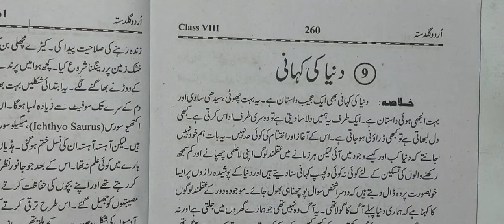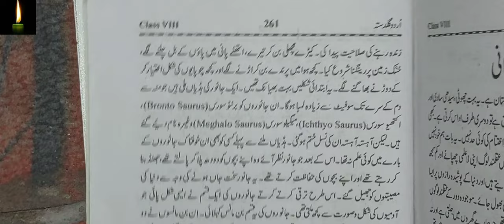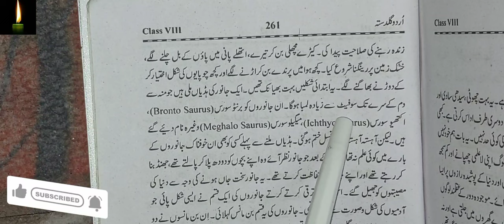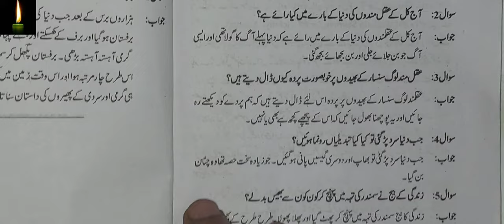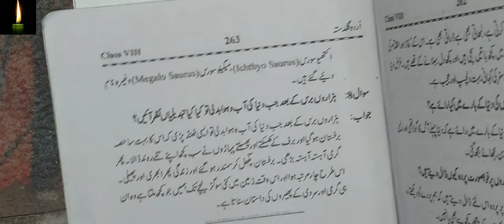class 8 chapter 9 Withsawal jawab Duniya ki Kahani urdu guldasta urdu ncert cbse in urdu